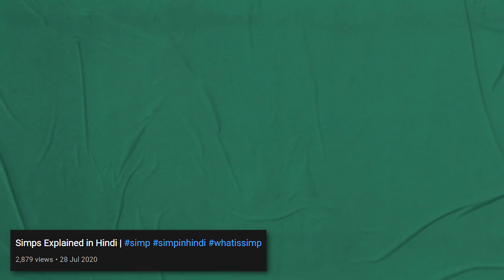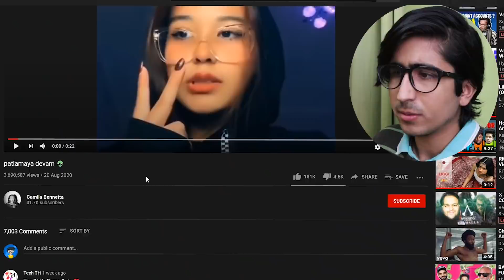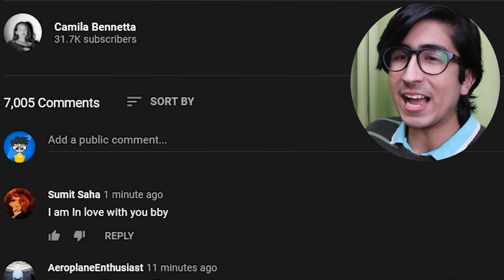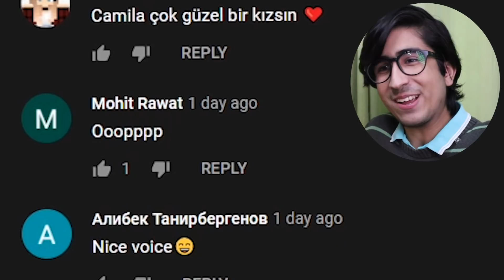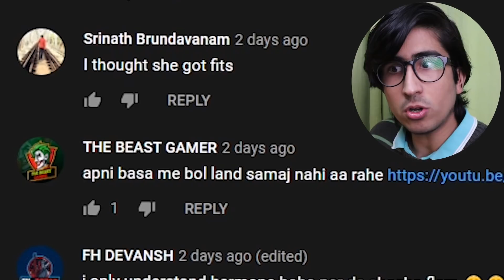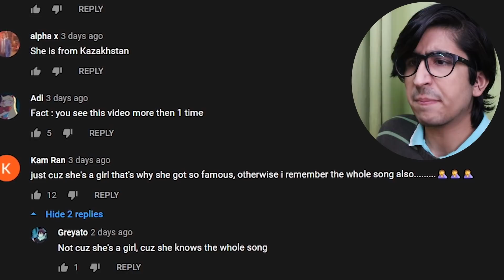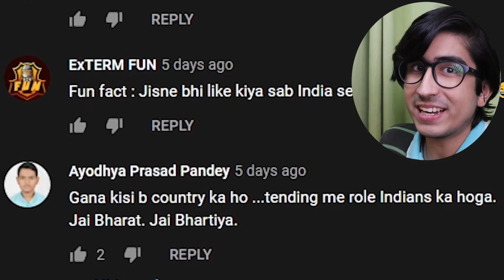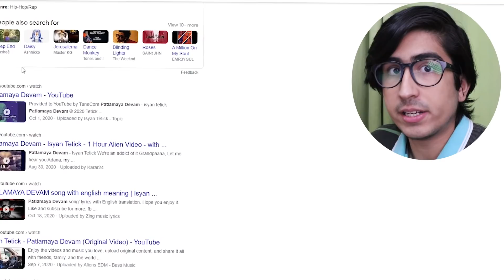patlamaya devam 👽🤣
simps and patlamaya devam 👽